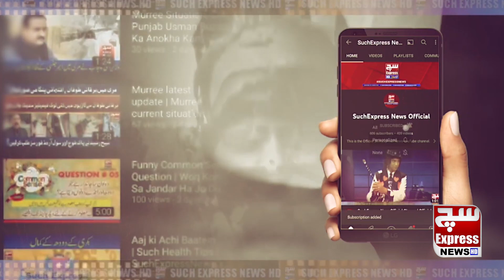Administrator Karachi Murtaza Wahab talks to media